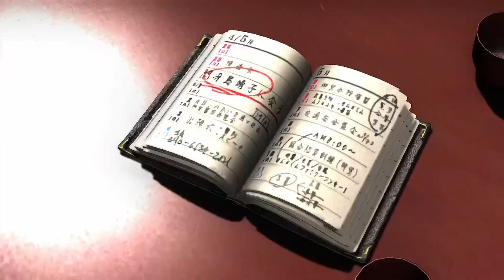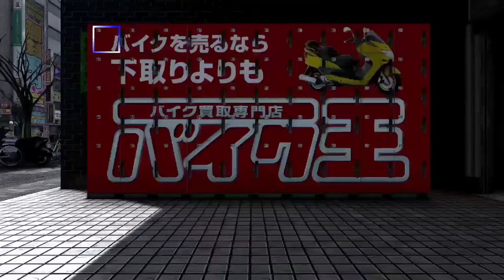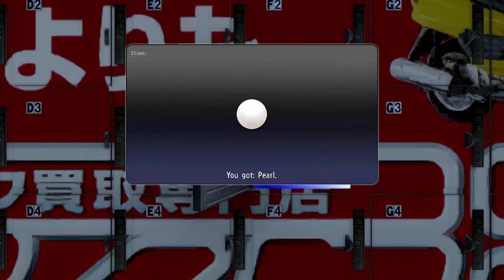Yakuza 4 Part 6| No Commentary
Part 2 Chapter 2: The Perpetrator